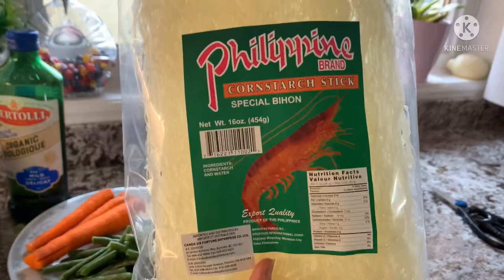How to cook Pansit with chicken backbone.pansit bihon chicken helen & Jr. vlog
how to cook pansit Bihon with chicken backbone chicken pansit bihon filipinofood helen & Jr. vlog